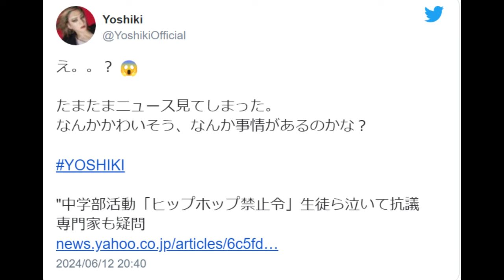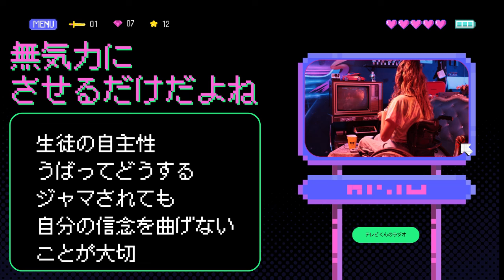中学校「HIPHOP禁止」にYOSHIKIも可哀想…